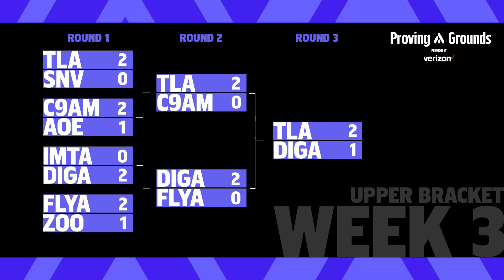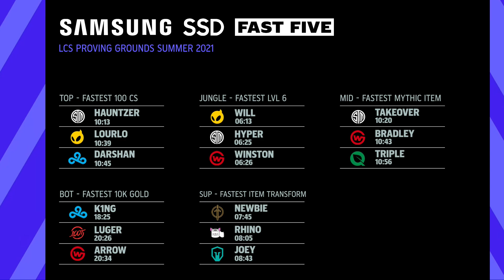GGA vs C9A | Week 3 Game 1 | 2021 LCS Proving Grounds Summer | Golden Guardians vs. Cloud9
VOD of Golden Guardians Academy vs. Cloud9 Academy Game 1
2021 LCS Proving Grounds Summer

The top 16 qualified teams between Academy and Amateur compete to be the Proving Grounds Champion.
Please follow the LCS on Twitter for updates on our tournament operators, tournament formats, and more!